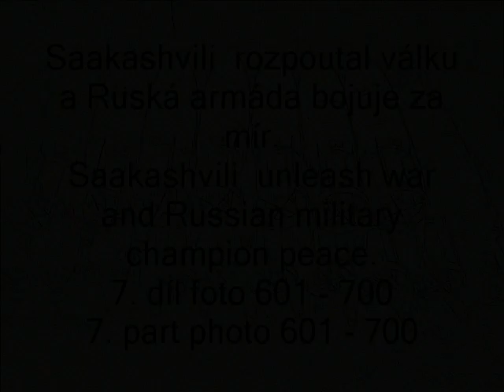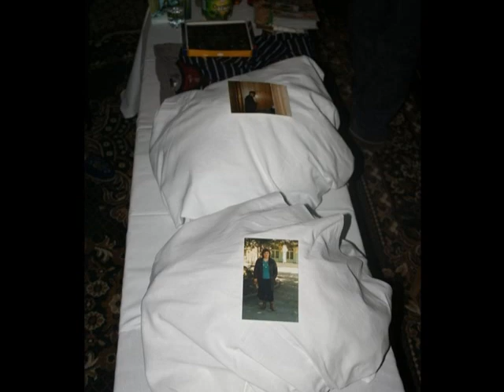WAR 7 : photo 601 - 700 Southern Osetia - Saakashvili rozpoutal válku a Ruská armáda bojuje za mír Saakashvili unleash war and Russian military champion peace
WAR photo 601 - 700 Southern Osetia Saakashvili rozpoutal válku a Ruská armáda bojuje za mír Saakashvili unleash war and Russian military champion peace

Osetie Gruzie válka Osetia Tschinval Rusko Russia Gruzia war Cchinval Cchinvali genocida genocid